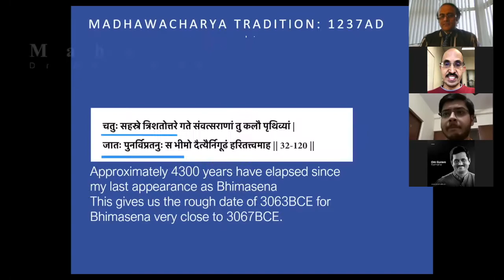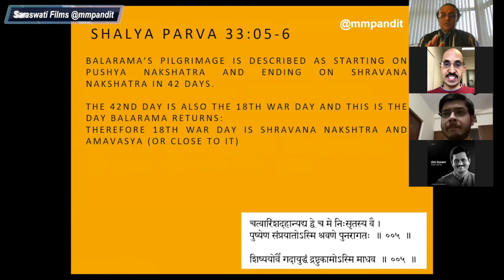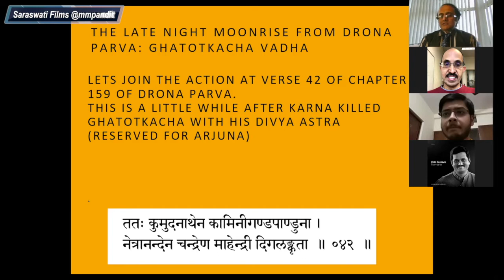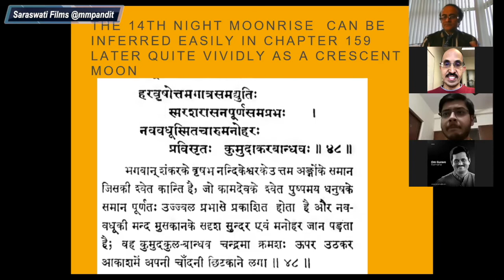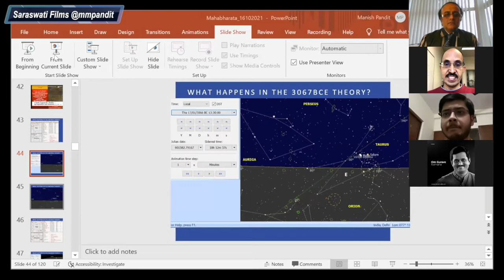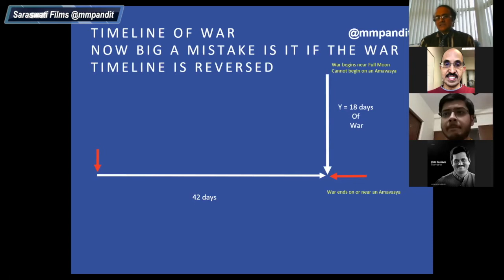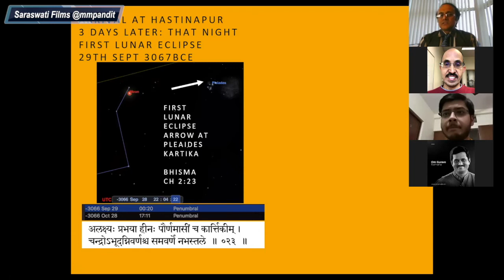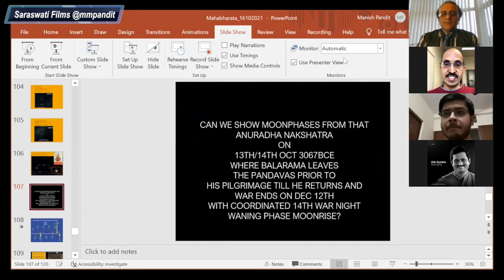When Did The Mahabharata War Happen - Part 2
Part 2 of the Workshop with Narasimha Rao where I show
1. Burckle crater which fits a maximum of 3031BCE for the sinking of Dwarka by a Mega Tsunami
2. Balarama's Pilgrimage from Pushya to Shravana in 42 days:
Who passes it (3067BCE) and who fails this theory (5561BCE, 3163BCE, 3143BCE and 3163BCE) all of who reverse the pilgrimage Nakshatras thereby failing three timelines (War/ Pilgrimage and Bhisma Moksha timeline)
3. 14th War night Moonrise and why it must be a Krishna Ekadashi only and nothing else (late waning phase).
4. Explanation of the War timeline and its intertwining with Pilgrimage timeline and who who passes it (3067BCE) and who fails this theory (5561BCE, 3163BCE, 3143BCE and 3163BCE) all of who reverse the Moonphases by starting the war on an Amavasya by mistake, thereby failing all 4 timelines (Mission of Peace, War/ Pilgrimage and Bhisma Moksha timeline)